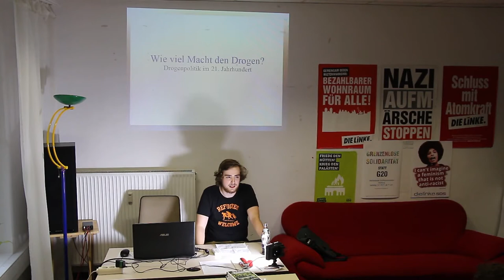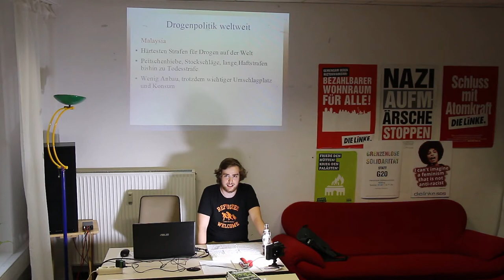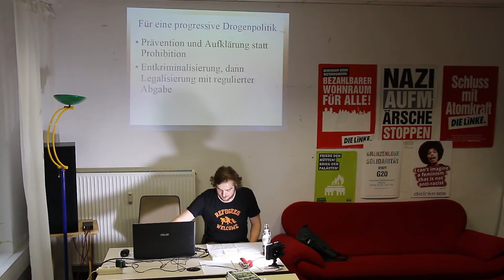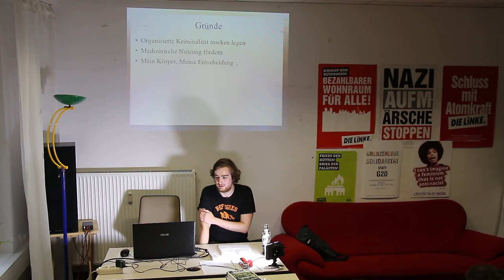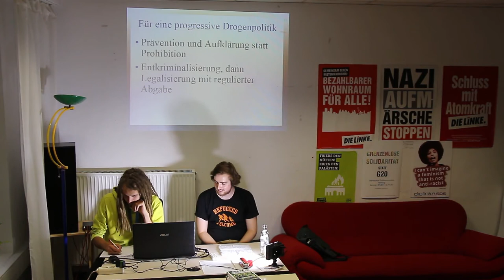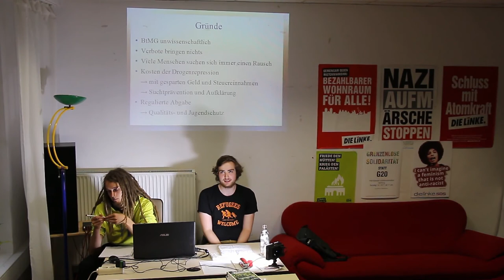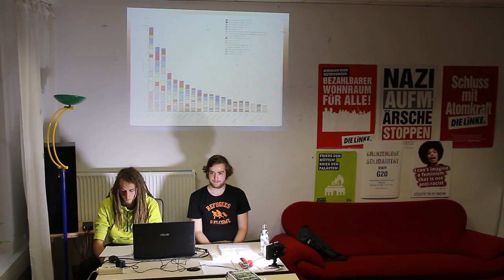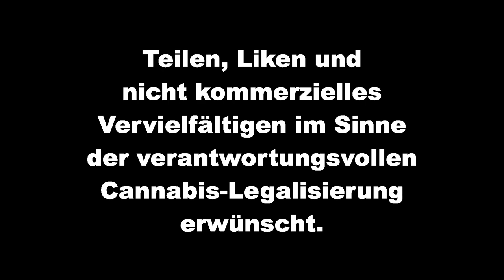Wie viel Macht den Drogen? - Drogenpolitik im 21. Jahrhundert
SDS im linken Zentrum – Mittwoch, 30. August 19:00 - 23:00

Vortrag und Diskussion im Rahmen
der "Rote Mittwoch"

Die Drogenpolitik in Deutschland und in vielen anderen Ländern kennt nur eine Antwort was man gegen Drogenmissbrauch tun kann: Prohibition. Aber ist diese wirklich sinnvoll? Und warum machen wir bei Alkohol und Tabak eine Ausnahme? Beispiele wie die Niederlande oder Portugal zeigen: Es geht auch anders. Brauchen wir also ein Umdenken zu einer wissenschaftlicheren Drogenpolitik? Und was sind eigentlich Drogen genau?

Urheberrechte bei Robert Brungert

Teilen, Liken und
nicht kommerzielles
Vervielfältigen im Sinne
der verantwortungsvollen
Cannabis-Legalisierung
erwünscht.

Bannerwerbung usw. auf der Website
gilt hier als nicht kommerziell.
Anfragen zur Mitnutzung, Fotos usw.
sind möglich.
Ausschnitte bitte mit Nennung von:
„Robert Brungert vom
Oder mit Abspann.